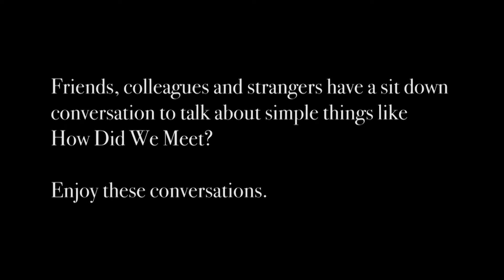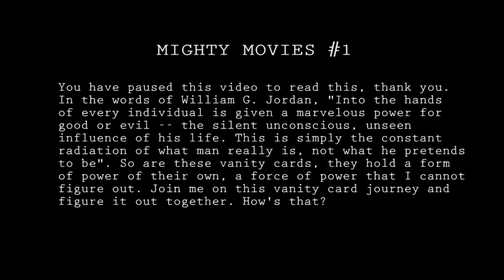The Sitdown | Episode 1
You may know someone but do you really know them? Introducing The Sitdown, a show where friends workmates or colleagues ask each other a few questions to see how well they really know each other. We kicked it off by asking a few colleagues whether they know each other well?